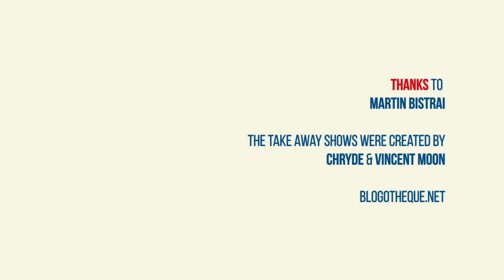Curtis Harding - Castaway | A Take Away Show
Shot in Cabourg during Cabourg, Mon Amour festival, July 2015

Directed by Hugo Jouxtel
Sound direction by FX Delaby
Edited by Flora Alfonsi
Produced by Chryde
Production management by Matéo Lahais

Thanks to Martin Bistrai